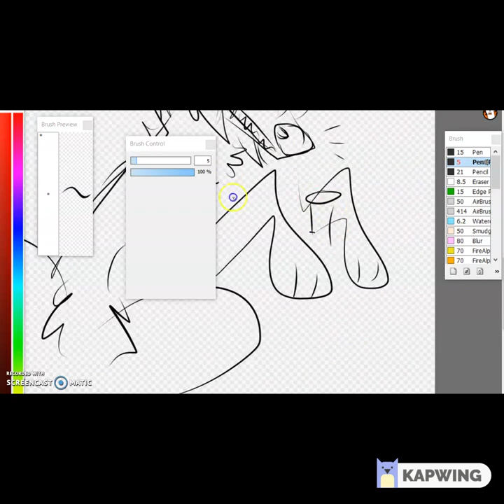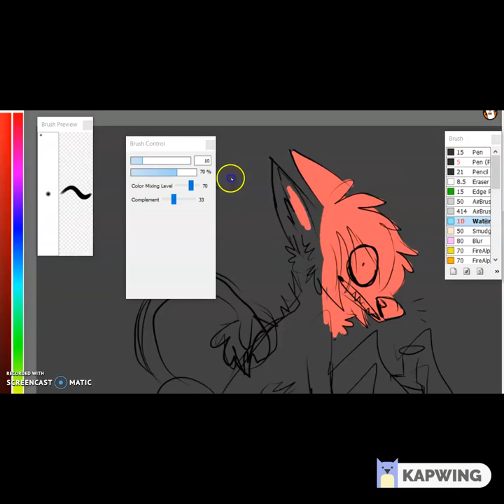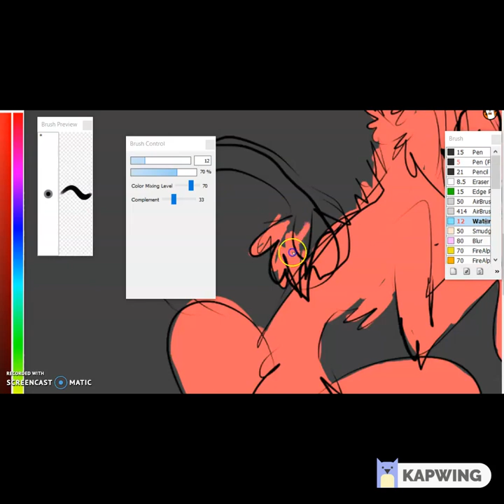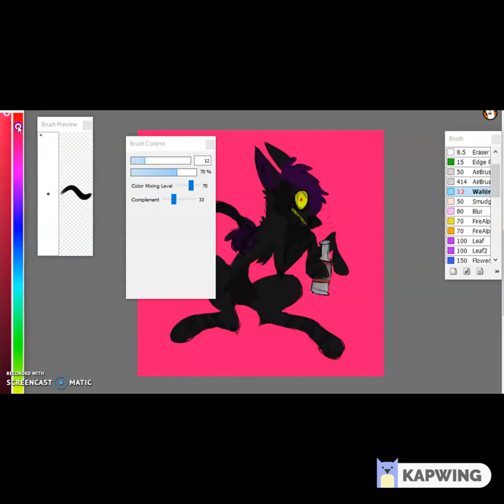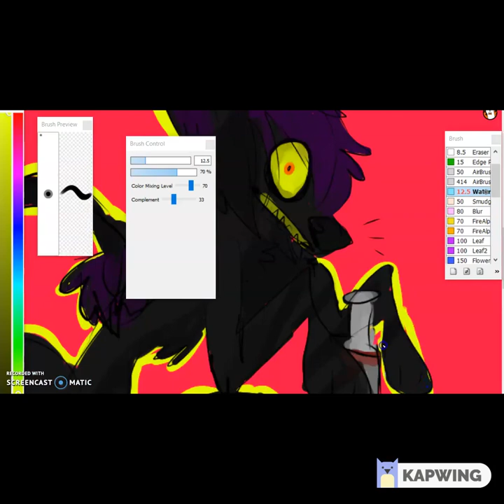dont drink the Russian water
just dont.

(anotha speed draw )